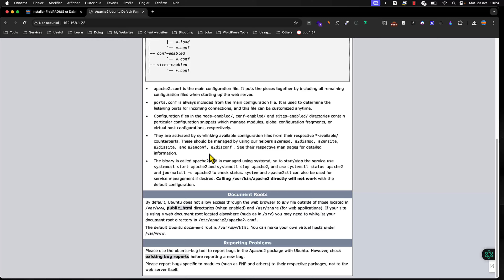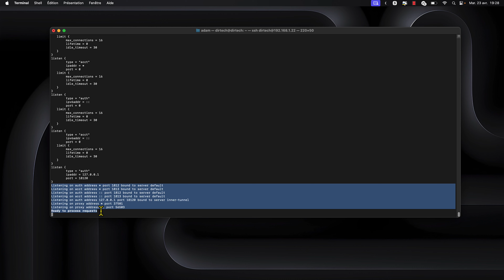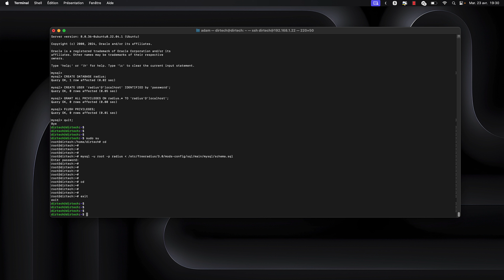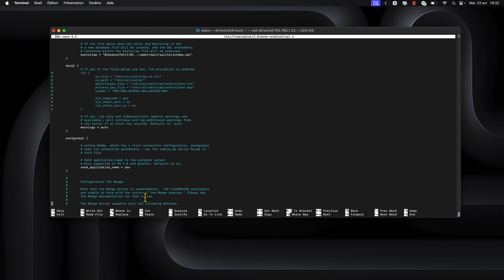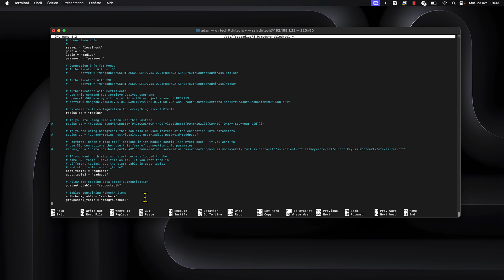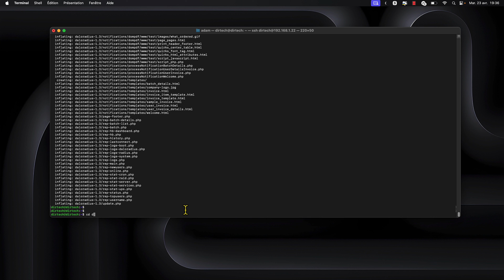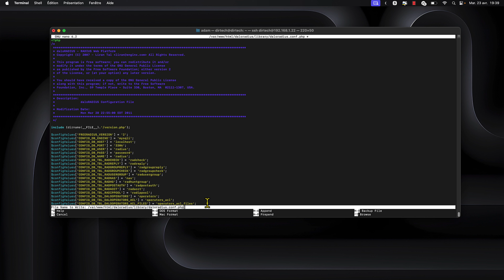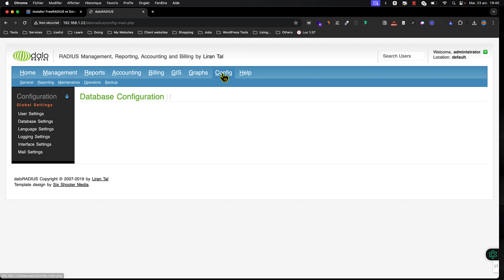Installer et configurer de FreeRADIUS avec daloRADIUS sur Ubuntu 22.04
🔗 Liens utiles :
Tous les liens se trouvent dans l'article de blog ci-dessous.

Découvrez dans cette vidéo comment installer et configurer FreeRADIUS avec daloRADIUS sur Ubuntu 22.04. Apprenez à mettre en place un serveur RADIUS pour l'authentification réseau et à gérer facilement votre infrastructure grâce à l'interface web de daloRADIUS. Suivez les étapes pas à pas pour une installation réussie et une gestion efficace de votre réseau.

00:00 Introduction
00:40 Préparation du système
01:10 Installation de Apache2
01:45 Installation de PHP
02:00 Installation de la base de donnée MySQL
02:46 Installation et configuration de FreeRADIUS
04:00 Création et configuration de la base de donnée pour RADIUS
08:30 Installation et configuration de daloRADIUS
11:36 Accéder à daloRADIUS via le navigateur
12:40 Conclusion